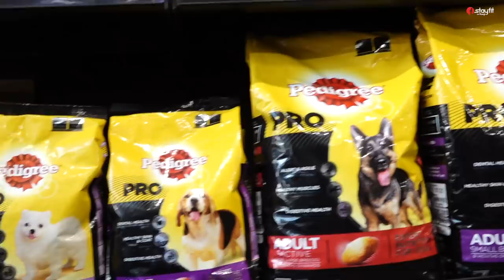My Dog Hero's Surprise Birthday Party | Pawty | Ramya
Actress Ramya cannot imagine her life without her dog (Hero). On Hero's first birthday, she took him to Pet 101, Anna Nagar, for a swimming experience.

Pet 101 is a fantastic pet care and grooming place. After losing Milo, Ramya wants to do her best to take care of the Hero.

Ramya organizes a special party for the Hero. Her dog is all excited, and so is Ramya.

Want to be part of Ramya's dog's first birthday? Watch "My Dog Hero's Surprise Birthday Party."

Cheers
Ramya